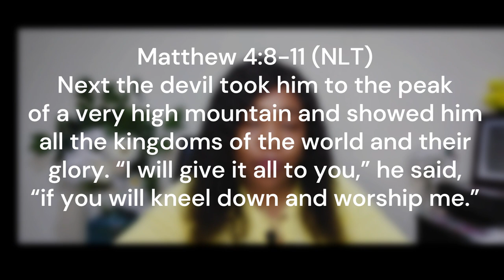BEWARE OF COUNTERFEIT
A MUST WATCH VIDEO THAT WILL OPEN YOUR EYES..
The devil always use fake things to distract us from receiving the real blessing from God.